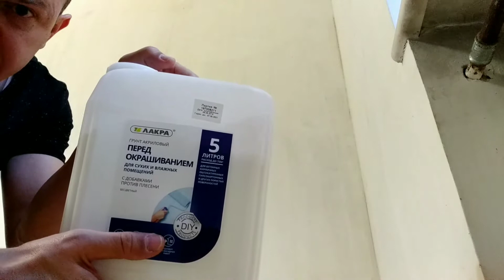Alçıpan nasıl boyanır?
Arkadaşlar, çok duvar boyadım, ama ilk kez alçıpan boyuyorum.
Alçıpan boyamada anahtar konu astar uygulaması imiş.
Silikonlu ya da silikonsuz plastik boyayı uygulamadan evvel hazır sulandırılmış geçiş astarını ya da bizim sulanduracak olduğumuz astarı alçıpana/kartonpiyere uyguluyoruz. Astar kuruduktan sonra da boyayı tatbik edebiliriz. Astarın kuruma süresi, tahmini 3 saat olarak verilmiş astarın etiketine. Yani, astar vurulduktan en az 3 saat sonra boyayı uygulayabiliyoruz.

Videomu faydalı bulduysanız beğen butonuna tıklarsanız sevinirim.

Teşekkür ederim vakit ayırıp izlemiş olduğunuz için,